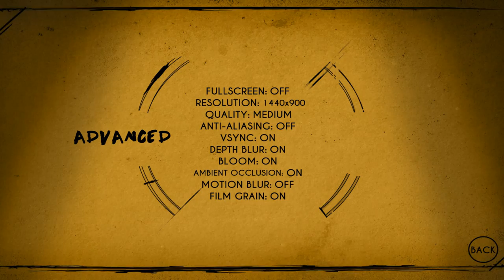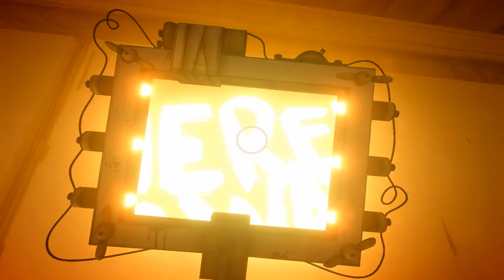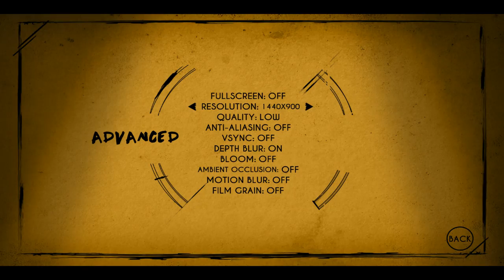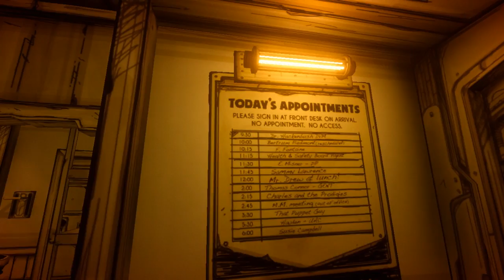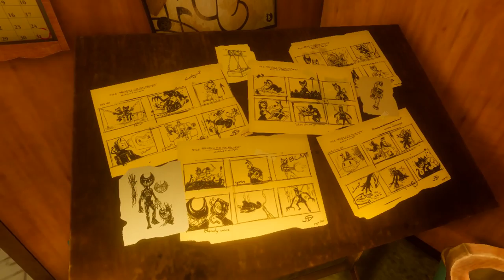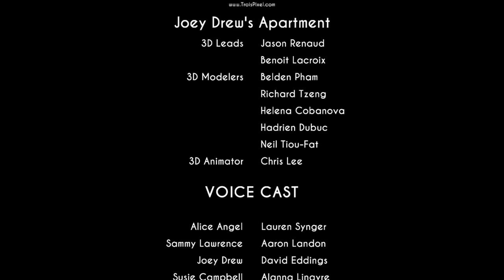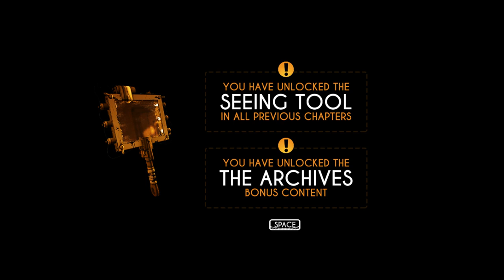Bendy and The Ink Machine Chapter 5 : The Last Reel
Bendy and The Ink Machine ( Batim ) Chapter 5 : The Last Reel